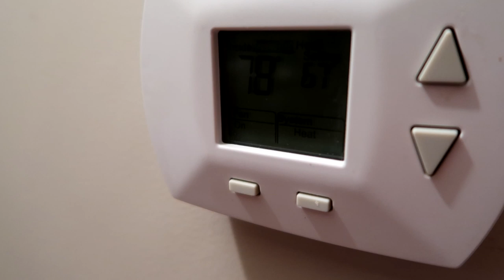Packing My Kids For Camp For 2 Weeks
Hey Friends! Today I'm sharing some footage I took of packing my kiddos up for our annual trip to camp. I did not attend this year for the first time in ten years. I share the reasons why in today's video. I share the process of getting everything packed up for a two week stay that is about two and a half hours from home on an island. It was a last minute decision for the kids to go to camp this year so watch as I pull this feat off in today's video!